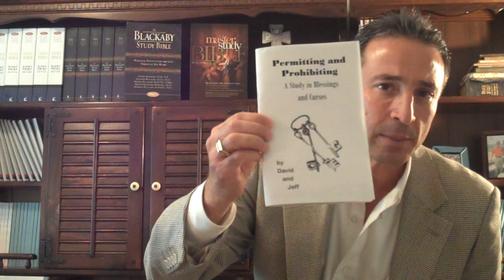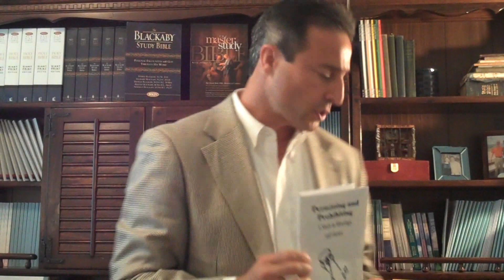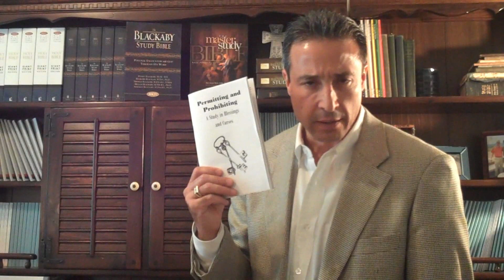Prohibiting and Permitting